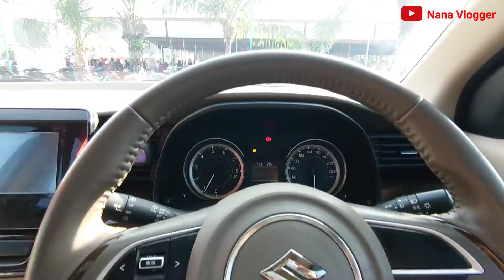Lontong Pesor anti ribet buat menu Lebaran pengganti KETUPAT!!Resep dideskripsi!!!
Hallo guys Balik lagi di Nana Vlogger..
video kali ini akan bahas ide menu masakan lebaran..
*Bahan :
*Lontong*
1. Siapkan beras secukupnya
2. Siapkan Tali Rafia & Daun pisang
3. Dibungkus dengan daun pisang
4. Tata rapi dipanci
5. Isi air hingga penuh dipanci
6. Masak dan tunggu sampai air kering

*Semur*
1. Siapkan Telur (lalu rebus) dan Ayam
2. Siapkan bahan : bwg putih, kemiri,ketumbar,lada,pala (diulek), salam sere Laos (digeprek) ,bwg merah (digoreng)
3. Kecap secukupnya
4. Siapkan Garam,Gula,Penyedap secukupnya
5. Masak hingga matang

*Sayur*
1. Siapkan Labu Siam (iris potong kecil) lalu diremas
2. Siapkan santan
3. Bahan : bwg putih,kemiri,cabe merah (diblender), salam sere Laos (digeprek), bwg merah (digoreng)
4. Siapkan Garam,Gula,Penyedap secukupnya
5. Masukan santan kedalam panci disusul bumbu
6. Masukan labu Siam masak hingga Matang